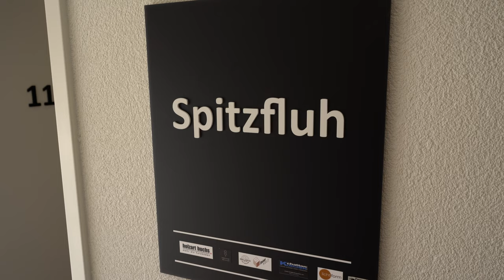Bildungs- & Gesundheitszentrum Schwarzsee Tag der offenen Tür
Tag der offenen Tür im neuen Bildungs- und Gesundheitszentrum Schwarzsee. vom 5. September 2020.

Das Zentrum bietet mehrere Seminarräume, ein interdisziplinäres Gesundheitszentrum sowie das Restaurant «fein & sein». Dieses verfügt zusätzlich über eine Pension mit zehn Doppelzimmern.

Das Gesundheitszentrum bietet ein sehr breites Dienstleistungsangebot in den Bereichen Paramedizin, Persönlichkeitsentwicklung sowie Schönheit und Kosmetik an.
Von Kinesiologie, Logopädie, verschiedenen Massageformen, Physiotherapie, Cranio Sacral Therapie, der klassischen Homöopathie über professionelles Coaching bis zum bewussten Haareschneiden ist das Angebot bewusst breit gefächert.
Das Bildungszentrum eignet sich bestens für die Durchführung von Vorträgen, Kursen, Seminaren und Tagungen. Es stehen insgesamt vier Seminarräume mit einer Kapazität von jeweils 80 bis maximal 160 Personen zur Verfügung. Durch ihre hohe, pyramidenförmige Decke bieten diese Räume ein sehr spezielles Ambiente, in dem sich die BesucherInnen sofort wohlfühlen.
Es wird im Zentrum ein breites Angebot an Veranstaltungen geben zu ganz unterschiedlichen Themen in den Bereichen Gesundheit, Persönlichkeitsentwicklung, Unternehmensführung, Paramedizin und Spiritualität.
Die verschiedenen Räume können auch für private Anlässe und von externen Unternehmen gemietet werden.

Ein gemütliches Restaurant mit regionalen Produkten

Das Restaurant «fein & sein» bietet den passenden kulinarischen Rahmen für das Bildungs- und Gesundheitszentrum Schwarzsee.
Die Gerichte sind wo immer möglich hausgemacht und werden vorwiegend mit Lebensmitteln aus der Region hergestellt. Auf der Speisekarte stehen sowohl vegetarische Gerichte, als auch Fleisch von Landwirten aus der Region. Das Restaurant verfügt ebenfalls über eine grossflächige Terrasse, die zum gemütlichen Verweilen einlädt.

Zehn Doppelzimmer

Wer in Schwarzsee eine Übernachtungsmöglichkeit sucht, findet im Zentrum zehn geschmackvoll eingerichtete Doppelzimmer. Sie sind alle mit Dusche und WC ausgestattet sind.
Das Gesamtangebot macht das Bildungs- und Gesundheitszentrum zu einem Begegnungs- und Veranstaltungszentrum mit nationaler und internationaler Ausstrahlung. Das Zentrum steht Einzelpersonen, aber auch Unternehmen und gemeinnützigen Organisationen offen. Die Räumlichkeiten erlauben zudem das Veranstalten von Firmenseminaren und das Abhalten von Versammlungen.

Die Vorteile des Standortes Schwarzsee
Das Zentrum soll die Gemeinde Plaffeien und die Region Schwarzsee bereichern. Die Besucher aus dem In- und Ausland  profitieren von der Ruhe und der landschaftlichen Schönheit des Schwarzsee-Tals. Das Zentrum wird die bestehenden Anlagen und Angebote am Standort Schwarzsee durch den medizinischen und sozialen Bereich ideal ergänzen und den Tourismus nachhaltig stärken.